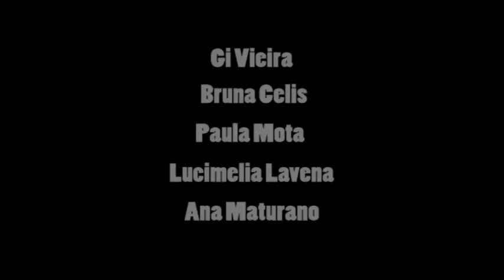A 13ª Conta do Rosário